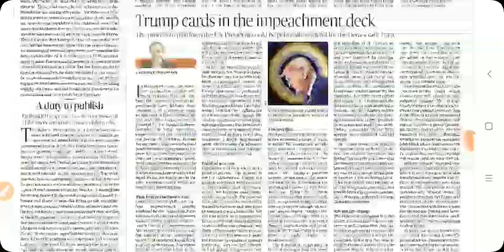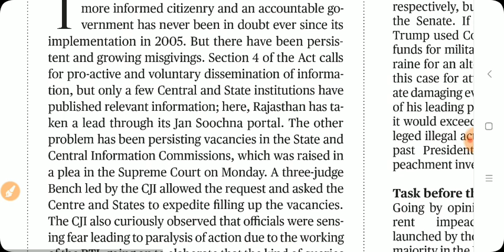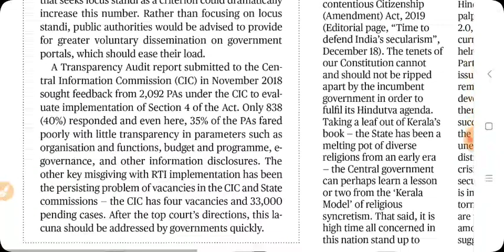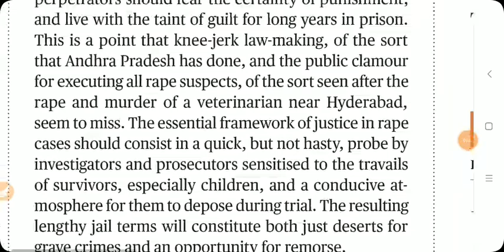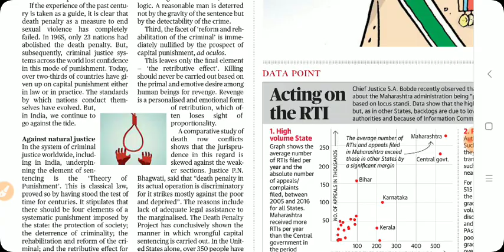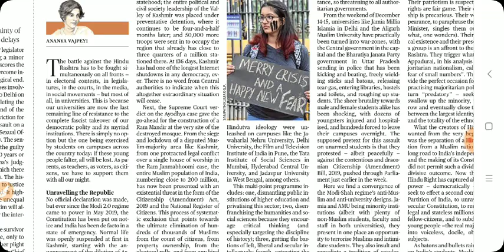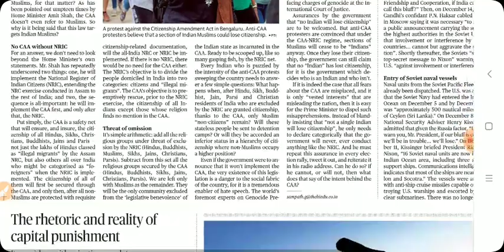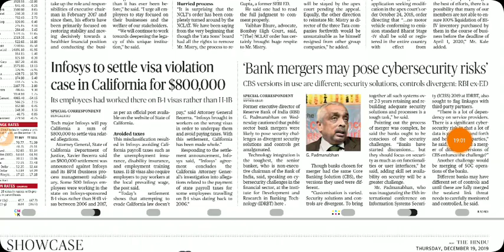December 19th THE HINDU EDITORIALS, NEWS ANALYSIS IN TAMIL FOR UPSC, TNPSC